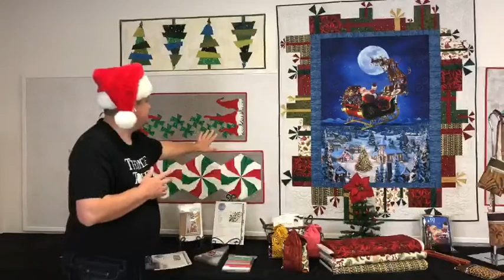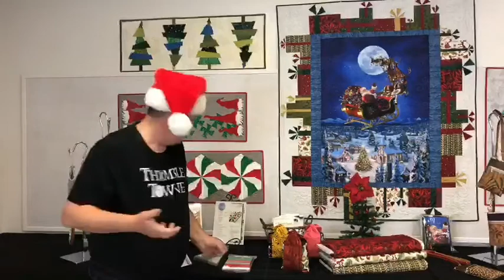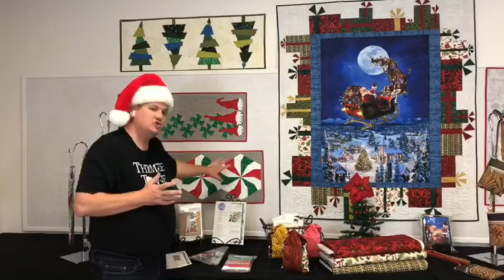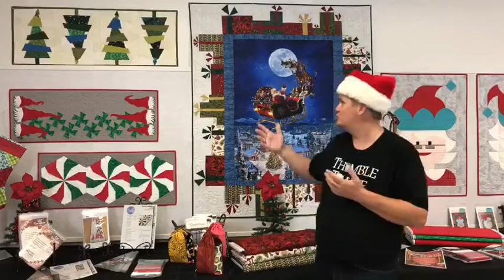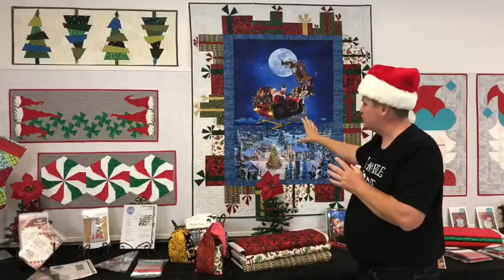Holiday Class Pass